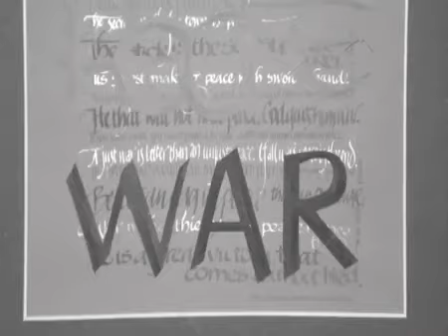Devlin- Community Outcast (Official Music Video 2009) with lyrics!!!!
This is for everyone everywhere in a state of depression because I know you can all relate, outcast to society:

I represent for the homeless,
Let down by a nation,
More interested in war in this nation,
When children are sleeping at railway stations.
No home or money,
They wish they could call their mummy to put a hot meal in their tummy,
So at night when the temperature drops,
I'm asking you to remember what you got,
These kids go home to a cardboard box,
They're the soul survivors,
Warming their hands with a flick and a flame in their lighters,
All their life they've been frightened.
On the streets with their head down,
Knowing deep inside that they've really been let down,
By a country that's crippled,
And I thought mankind was supposed to be simple.

I represent for the people,
And left in the streets where it's evil,
Little kids surrounded by knives and heroin needles.
Yea I represent for the people,
And left on the streets where it's evil,
Community outcast, cold, tired and feeble.

I represent single Mums,
All alone on their own trying to put food in the mouths of her two sons,
And the fathers gone, there's no cash flow, lack of income,
But that's just the way it is,
She counts fifteen needles pushing her pram on the way to the lift,
And this is where Blair said it's safe to live and raise kids.
She finds her way out of the block,
With two kids in a pram and a rip and a stain in her top,
She goes to sign on just to maintain the little she's got,
For her kids sake,
But they'll never seen a decent life,
But they can dream and they'll sleep tonight,
They've been hung out and left to dry,
The kids are in bed, Mums left to cry.

I represent for the old folk, that live alone,
No family or kids at home,
And all he wants is someone to speak to but nobody rings the phone.
Sits at home in the dark, no electric,
Since his wife passed, he can't accept it,
He feels isolated, neglected,
And now his council flats infested,
So he goes to the shop for his papers,
With a stick and he falls in the mud,
The people around him all pulled him up,
But to him that's just a reminder,
He's old and he's weak with no one to love.
He sees clouds up above,
Another bad day in the diary,
An old man by the many,
Killed by society, strangled quietly.